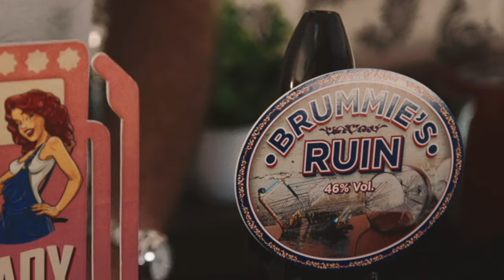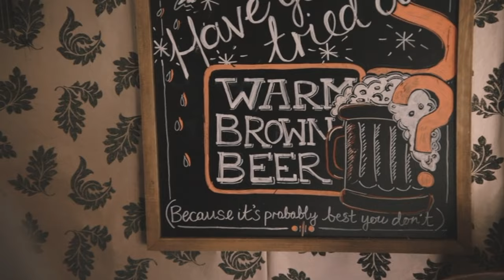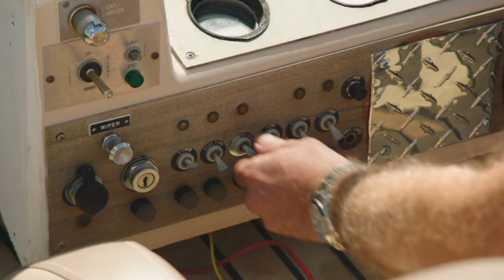The Grand Tour - S3 E10 - Introducing the RVs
I DO NOT MAKE ANY MONEY